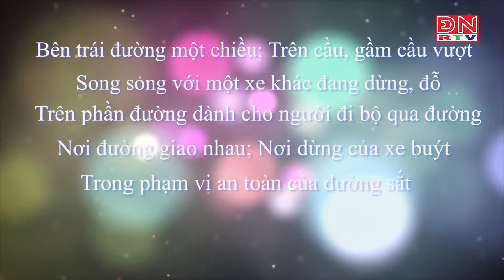Cần tuân thủ dừng, đậu xe đúng nơi quy định